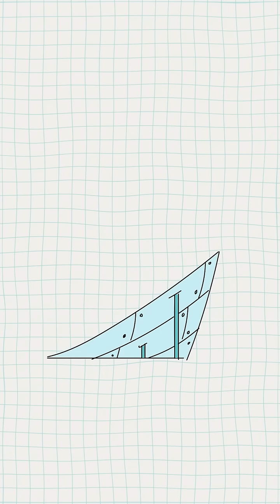The Impossible Car Stunt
In the 1970s, engineers used a computer to flip a real car on purpose. No CGI. Just physics, patented ramps, and precision math. The stunt was so real, James Bond used it in The Man with the Golden Gun. ScienceFacts MovieStunts BarrelRoll PhysicsInRealLife JamesBond EngineeringHistory If you want to learn more, check out ‪@KiwiCo